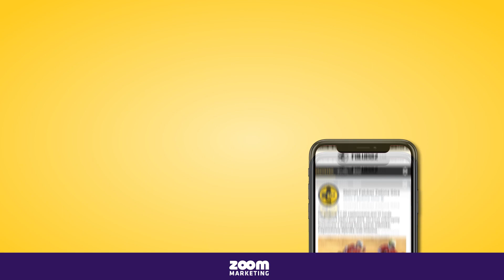Zimowe Ferie 2023 Falubaz Junior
Adepci szkółki Falubaz Junior drugi tydzień ferii zimowych spędzili na wspólnych zajęciach sportowych i integracyjnych. Przyszli żużlowcy zaliczyli zajęcia na basenie, w warsztacie klubowym, na siłowni, w parku trampolin, a także w pizzerii.